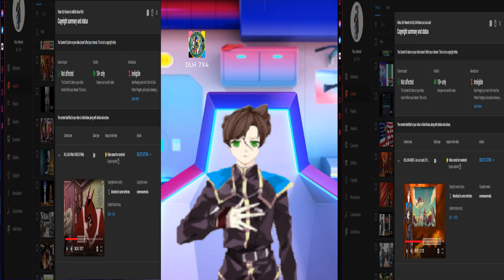False copyright clams on my videos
DO NOT ATTACK DIVIDE MUSIC OR VIZIEPOP.
Now I'm a good man that does not like to bring this up but the False copyright clams are getting me mad as HIFL. Now intro is done the song by Lukhash - The Game is On
Now Divide you gave me your word or it was one of your people that worked for you and now your or it have gone back on it. A man is not A man if he does not keep his word but you do you little baby kid Divide music okay.